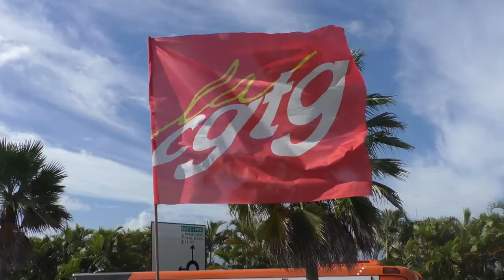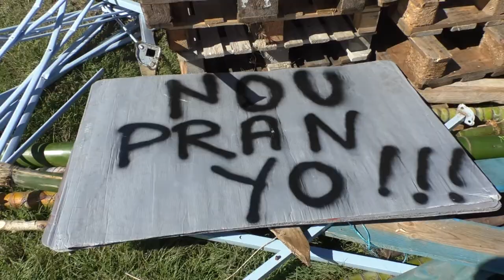📢La grève de Milénis est fini✊🏾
Un accord a été trouvé ce week-end. Les salariés reprennent le travail demain.